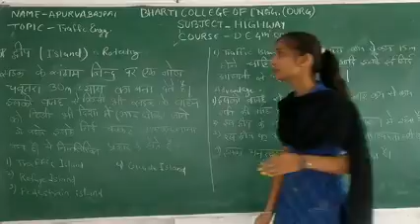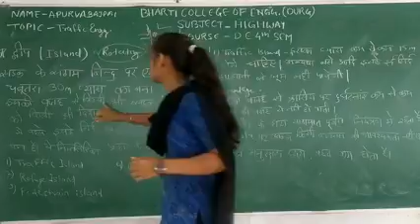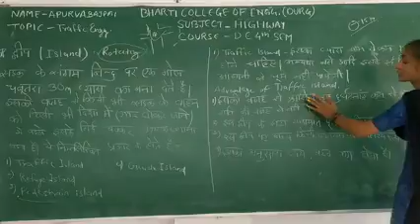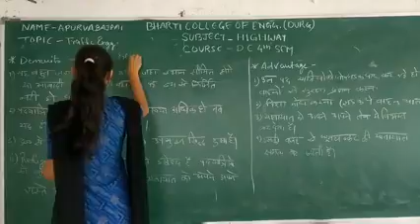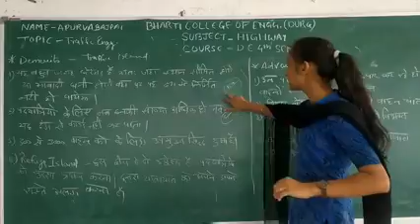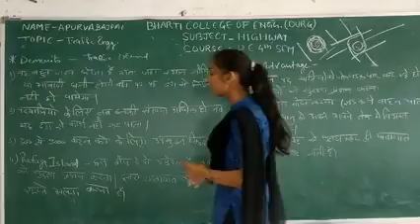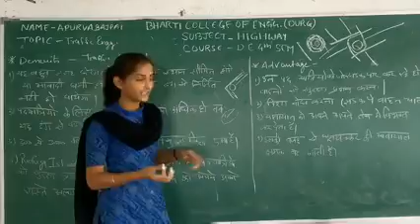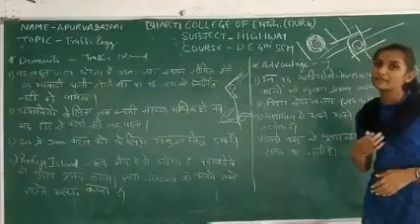Traffic island by miss Apurva Bajpai